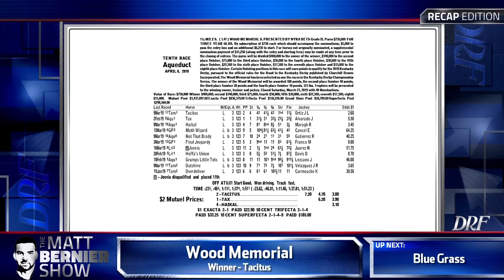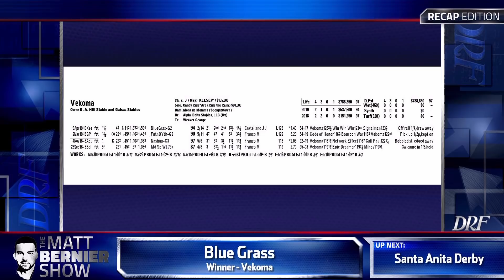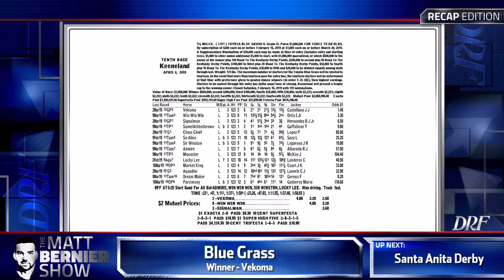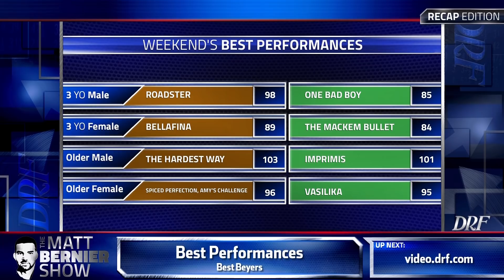The Matt Bernier Show - Recap Edition - April 8, 2019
Matt Bernier recaps the Wood Memorial, Santa Anita Derby, and much more on DRFTV.